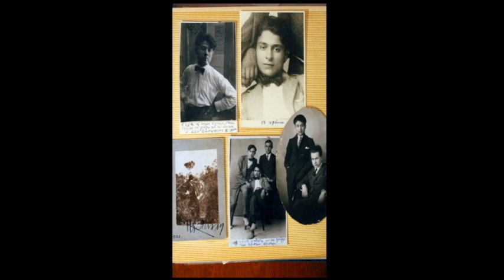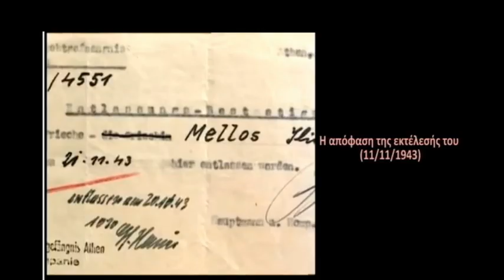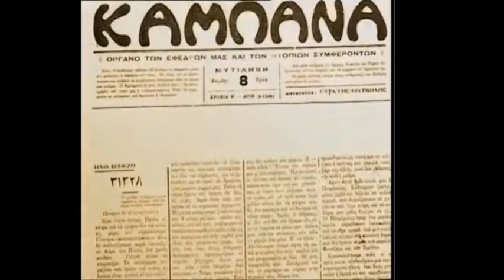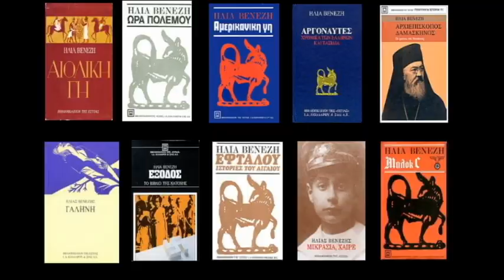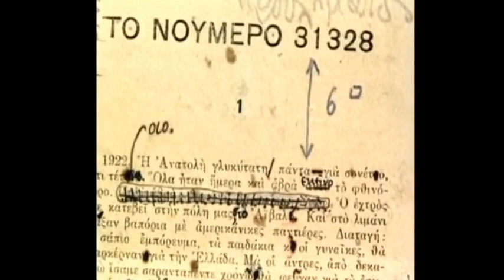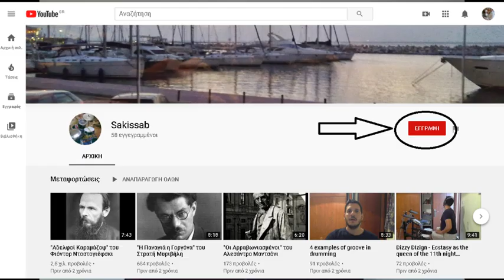"Το Νούμερο 31328" του Ηλία Βενέζη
Στην εκπομπή αυτή παρουσιάζουμε το πρώτο βιβλίο που έγραψε ο Ηλίας Βενέζης, ο εμβληματικός αυτός συγγραφέας, με τον τίτλο "Το νούμερο 31328, το βιβλίο της Σκλαβιάς".

Στο έργο αυτό, ο Αϊβαλιώτης συγγραφέας διηγείται την βιωματική του εμπειρία από τα τάγματα εργασίας του κράτους των Νεότουρκων (Σεπτέμβριος 1922) απ' τα οποία επέζησαν μόλις 23 από τους 3000 αιχμαλώτους.
Το βιβλίο γράφτηκε το 1924, μόλις 4 μήνες μετά την απελευθέρωσή του και πρωτοδημοσιεύτηκε στην εφημερίδα "Καμπάνα".

Σενάριο, Σκηνοθεσία, Κείμενα: Διονύσης Σαμπαζιώτης
Τα γυρίσματα έλαβαν χώρα τον Αύγουστο του 2017.